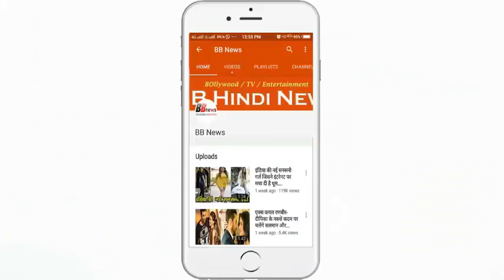अंबानी के दामाद के लिए घर बैठे कीजिए ये काम, हर महीने अकाउंट में आएंगे 20 हजार, बस करना है ये काम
Sit in the house for Ambani's son-in-law, this work, every month will come to the account 20 thousand-anybody can

Summer is over. In this case, demand for water in the country is going to grow again. You can also open water ATMs together with a company of the Piramal family, who is married to Mukesh Ambani's daughter Isha Ambani.

Open Piramal Sarajeon Water ATM:
Now, Indian Railways, Metro, Road Transport and private companies are also installing water ATMs. In such a situation, you can take a water ATM franchisee with Piramal Sarajal. Through this you can easily earn 15-20 thousand months. Tell that Piramal Sarajal is part of the Piramal Foundation.

What is water ATM?
Just as there are bank ATMs in place for money withdrawal In the same way you can put water ATMs. Through which the user can easily take pure water. The user can take water from small glass to 20 liters in a jar through a quoin or note at ATM. Such ATMs have inbuilt RO systems.

Company is offering 16 states in the state: Piramal Sarvajal Company is currently offering franchisees in 16 states for Water ATM. Under this, the company has done about 330 water ATM installations. That is, the company still needs people for large scale water ATMs.

BB NEWS!!